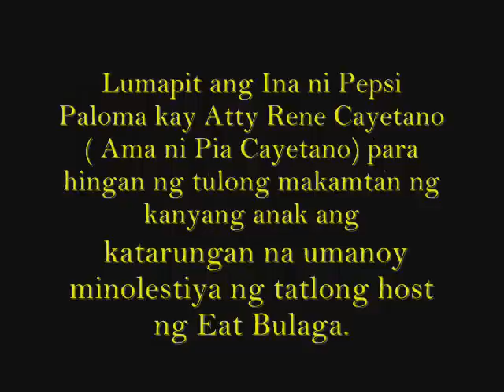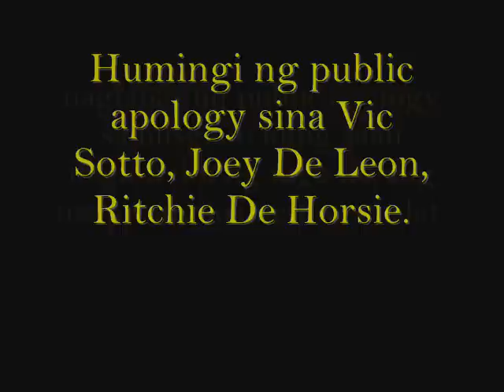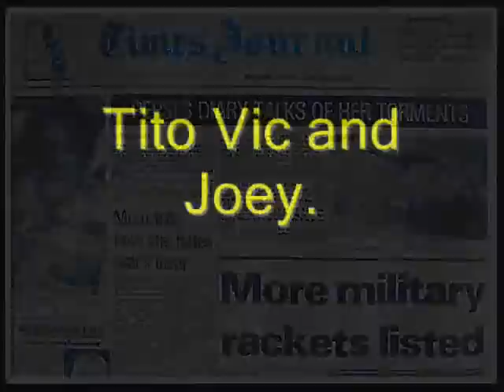Pepsi Paloma Story 1985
Hanggang ngayon marami parin ang nag tatanong bakit patuloy parin nakakabit kina Tito Vic at Joey kasama si Richie D' Horsie ang pangalan ni Pepsi Paloma?
Bakit tila hinde pa rin matanggal ang pangalan ni Pepsi Paloma sa kanila, at sa mga iba pang shows nila tito vic at joey  maliban sa Eat Bulaga na nuoy sikat na sikat dekada 80's.
Marami mga tao na gusto malaman ano ba talaga ang naganap nuong dekada 80's.

Marami gusto mag tanong bakit hinde ginawa pelikula ang buhay ni Pepsi Paloma na kasing tulad ng kay Maggie Dela Riva na nuoy na Rape ng mga mayayaman anak ng pulitician subalit sila ay na silya elektrika nuong panahon ni dating Presidente Marcos? Halos pareho sila ng sinapit sa kamay ng may mga kayang Tao.

Ito ay ilan lamang mula sa mga News papers nuong dekada 80's.

Pepsi Paloma was 14 when she entered the movie industry. She is the eldest daughter of Lydia Duenas, a native of Borac, Northern Samar, and an American letter carrier, Kenneth Smith, who deserted his family when the children were still young. A talent scout named Tita Ester brought her to Rey dela Cruz in 1980 for a possible movie role. In 1981, she made her debut in the movie Brown Emmanuelle. She was also known as one of the members of the so-called "soft drink" beauties together with Coca Nicolas and Sarsi Emmanuel. Her success did not last for long as in May 31,1985, she was found hanging in her apartment. According to police investigation, the rape case in 1982, involving actor/TV hosts Vic Sotto, Joey de Leon and comedian Richie D'Horsey, was one factor of her suicide. Other possible reasons, which were found in her diary, were monetary problems, her longing for a mother's love, and her anxieties over her relationship with her live-in boyfriend.